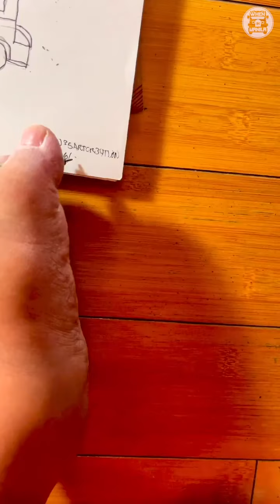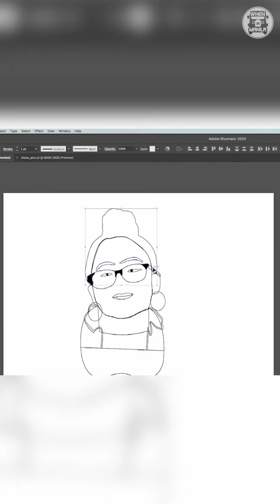This inspiring artist draws with her foot! 🦶✏️🤯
Jessica was born with impairment of all four extremities, but that did not stop her to create art–like this caricature of Niana Guerrero! 😍💓

Do you have a story for the WhenInManila.com Team?